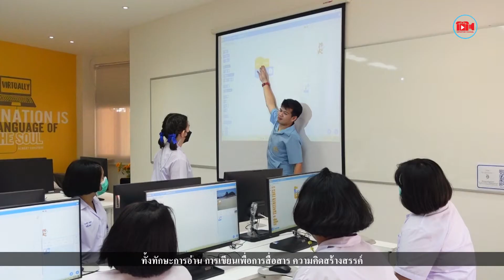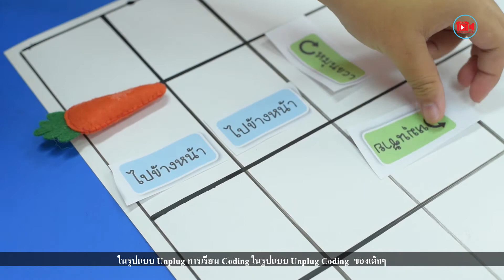UNPLUG FOR DAEF